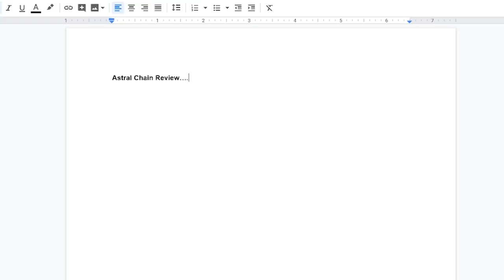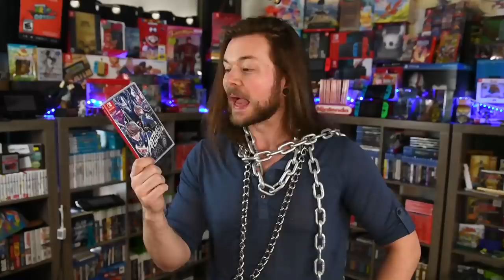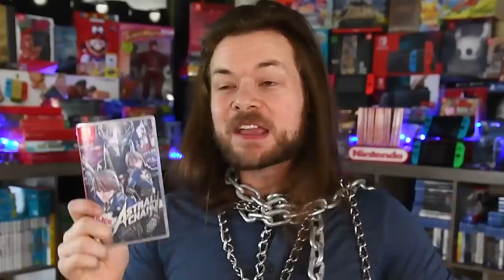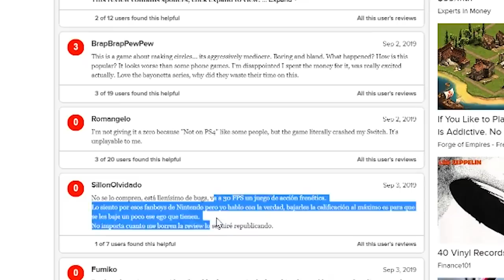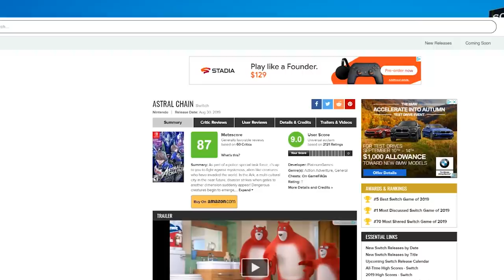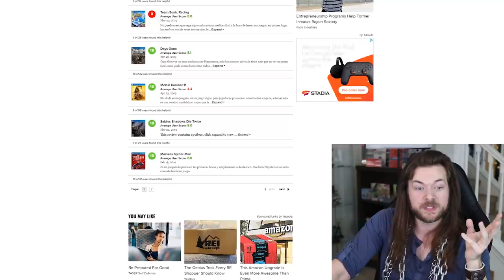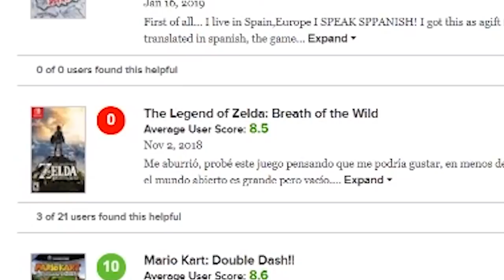Astral Chain for Nintendo Switch has CHAINGED My Life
Astral Chain for Nintendo Switch is an EXCLUSIVE game made by Platinum Games. It's cool, suave and just what I needed. But is it worth buying?